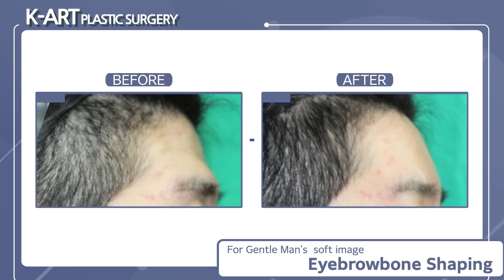For Gentle Man's soft image Eyebrowbone Shaping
If you are worried about your eyebrow-bones, please pay attention to K-art Plastic Surgery
Eyebrow-bones shaping  using endoscopy safely,
You can create a gentle image.
Say goodbye to the complex!

* NOTICE *

Consultations are available in English, Japanese, Mandarin and Korean.
For scheduled operations, we can assist in hotel reservations and provide airport pick-up services.
To ensure the best quality care for our patients, we operate on 1 patient a day. Thus, operations are by appointment only.

LINE: kartps3615
KakaoTalk: kartps3615

Location
En: K-art Plastic Surgery NEOS Bldg. 3F, 831 Nonhyeon-ro, Gangnam-gu, Seoul
Kr: 케이아트성형외과. 서울시 강남구 논현로 831.
Our office is located on the 3rd floor.

By Taxi
Provide below address to your taxi driver:
케이아트성형외과. 서울시 강남구 논현로 831.

By Subway
Take the subway line 3 to Apgujeong station.
Exit through the exit #4 and walk straight about 250m/0.2miles.
K-art Plastic Surgery will be on your right, past KB bank.